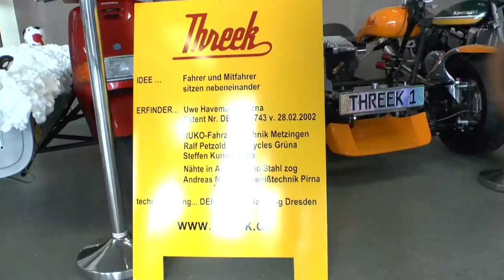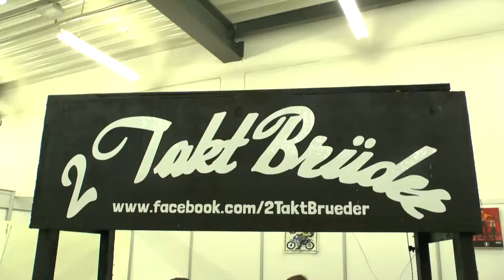Sachsenkrad 2014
Dokumentation mit Interviews mit Bernd Fulk, Michael Freudenberg, Luca Grünwald, Michael Freudenberg (Ex-Rennfahrer, 3-facher DDR-Meister und heutiger Teamchef) und mit Luca Grünwald (2-facher Deutscher Meister)

Kamera, Schnitt, Kommentar: Janko Vieweg

Eine Produktion der Jugendredaktion PROfeel des SAEK Dresden